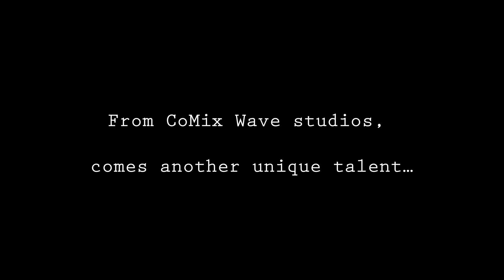This Boy Can Fight Aliens Official Trailer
When unstoppable aliens invade, it seems that all is lost until a teenager with the ability to defeat these invaders appears!